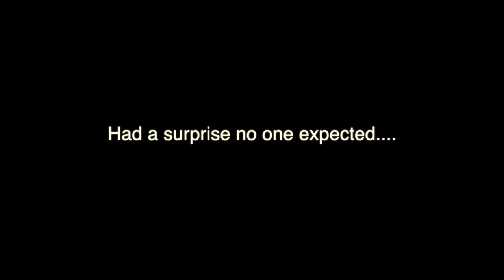Mechanical Engineering professor singing Dickey Lee's 9,999,999 TEARS | Surprises Students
Surprise Performance by awesome professor for Mechanical Engineering Graduation Ceremony. Everyone expected a speech... he got the entire auditorium really hyper!!